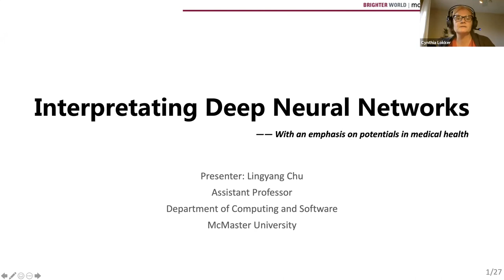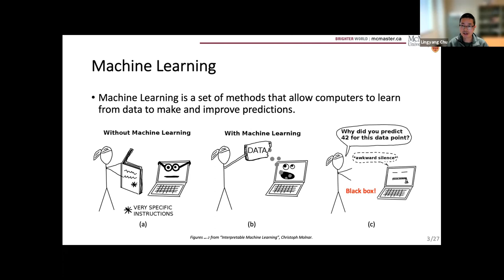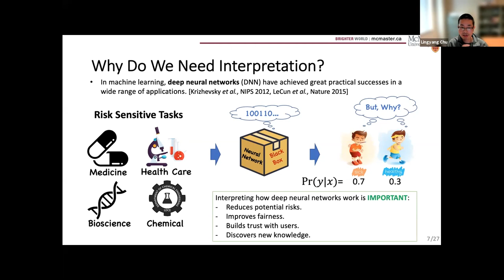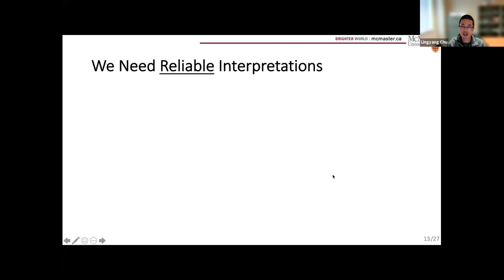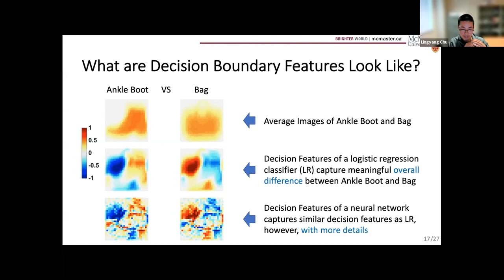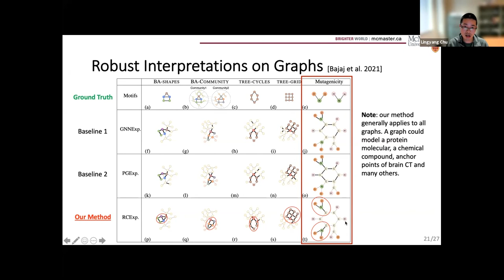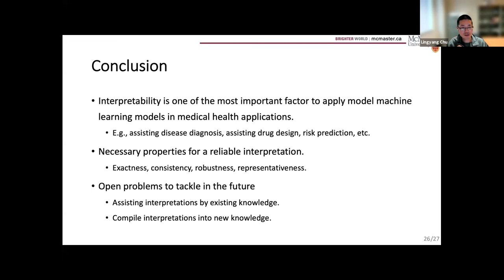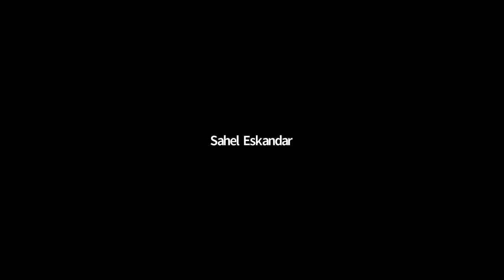Interpreting Deep Neural Networks, featuring Dr. Lingyang Chu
Dr. Lingyang Chu is an assistant professor in the Department
of Computer Science at McMaster University. His research
interests include data mining, machine learning and statistics.

Hosted by HEI's Dr. Cynthia Lokker